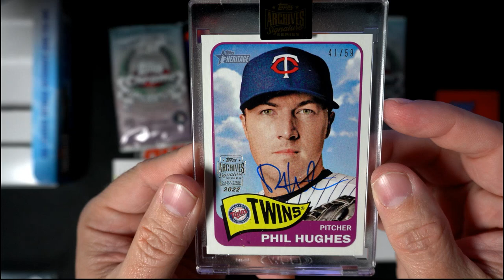Personal Box for Mike S Topps Archives Sig Series Retired Player Ed